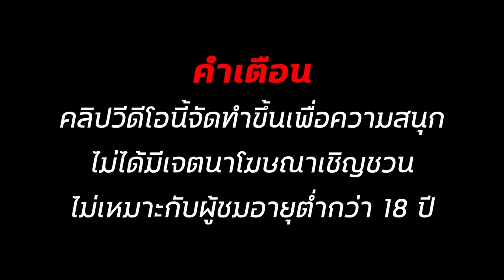สล็อตเว็บตรง สล็อตแตกง่าย สล็อตทุนน้อย สล็อต2024 สล็อตวอเลท สล็อต